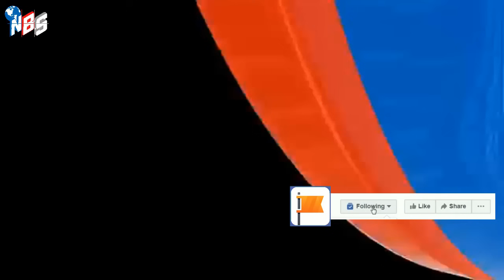আন্তর্জাতিক বাংলা খবর BBC World News 04 July 2024 | International News Today | World News Bangla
Introducing NBS24 Tv Bulletin, your go-to source for a comprehensive range of news in Bangla. Stay updated with the latest International, Bangladesh, and India news, all conveniently delivered in your preferred language. With our extensive coverage, you can rely on us to keep you informed about the most significant events and developments from around the world. Trust NBS24 Tv Bulletin to bring you accurate and timely news, ensuring you never miss a Bulletin.

World News in Bengali. International News is a comprehensive source of up-to-date information on global events, politics, economics, and culture. Stay informed about breaking news from around the world with our reliable and unbiased reporting. Our team of journalists works tirelessly to bring you the latest developments and analysis on international affairs, making it easy for you to stay informed and make sense of the complex issues shaping our world today.

Stay up-to-date with the latest news from Bangladesh, India and around the world with our Bengali News. Our comprehensive coverage includes breaking news, politics, business, sports, entertainment, and more, all delivered in the Bengali language. With a user-friendly interface, you can easily navigate through different categories and access articles, videos, and live updates. Whether you're interested in local news or global events, our Bengali News provides reliable and timely information to keep you informed. Join millions of readers who trust our platform for accurate and unbiased news reporting. Experience the convenience of accessing news on your preferred device anytime, anywhere.

 / nbs24tvbulletin